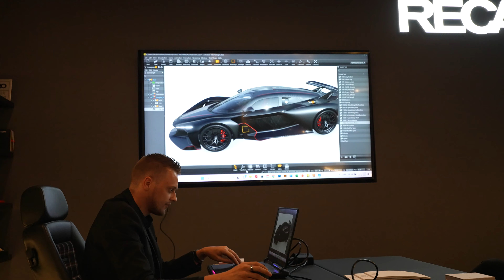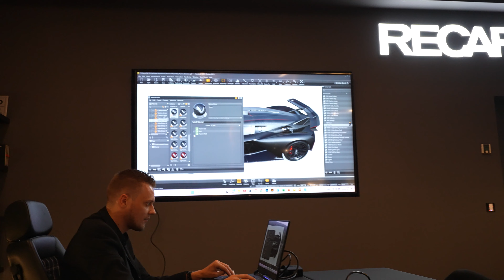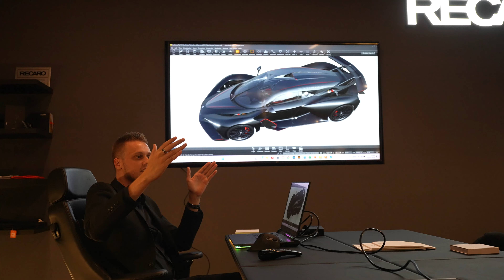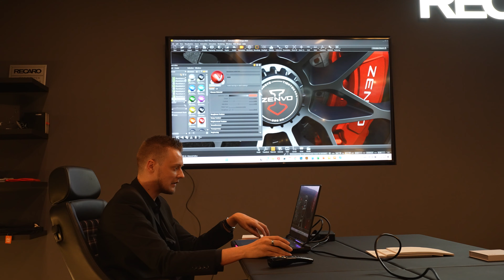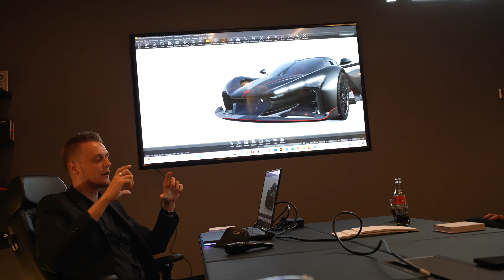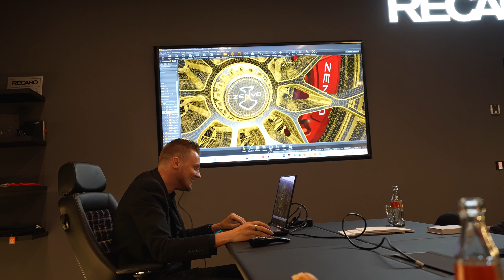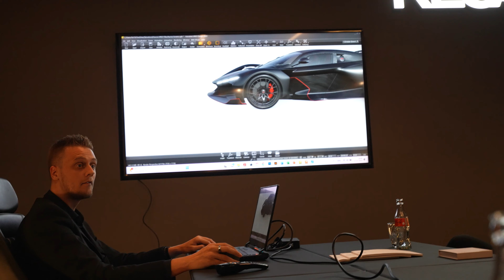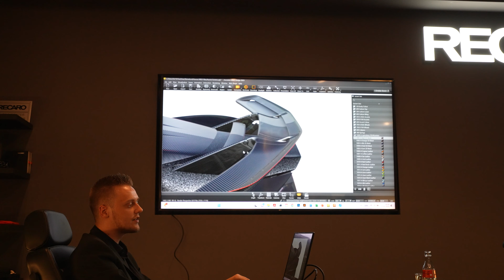UNSER ZENVO AURORA AGIL V12 1850 PS | HYPERCAR DREAM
So haben wir unseren Zenvo Aurora konfiguriert und nehmen euch mit ins Meeting!
V12 ,1850PS , muss man noch mehr sagen?
Das Design ist kaum in Worte zu fassen. Made in Danmark.
Wir sind so beeindruckt. Ihr auch?

Alex & Mr.PPOV

TheSatinCrew™

⚫️ Instagram Mr. PPOV

→VIDEO & CUT
📍Louis G.